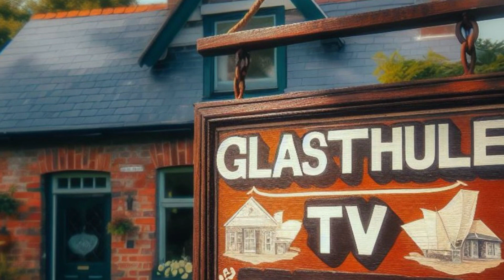Glasthule TV News